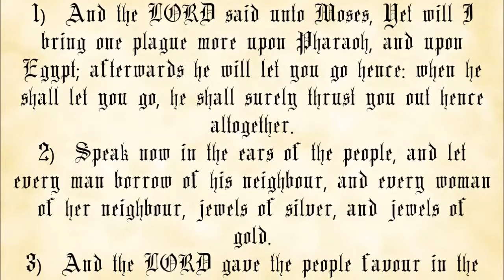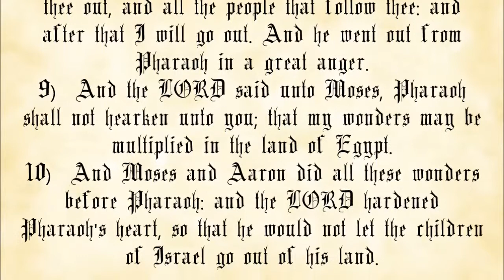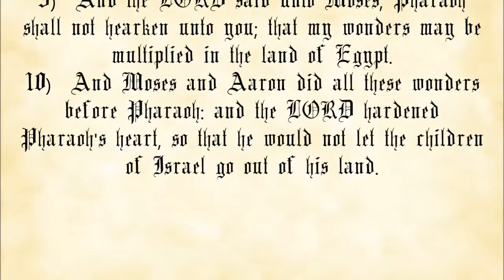Exodus Chapter 11 - King James Authorized Version with text